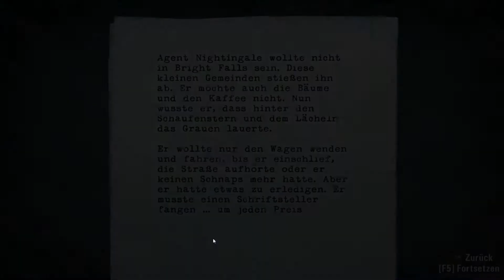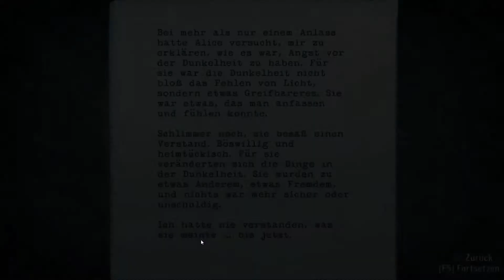Let's Play Alan Wake #010 Unerwartete Hilfe [HD+]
Der Weg zum Lovers Peak wird immer gefährlicher. Wir werden oft angefallen und haben kaum noch Munition. Doch das Ziel ist in Sicht. Bald treffen wir den Entführer...

(DEUTSCH; BLIND)